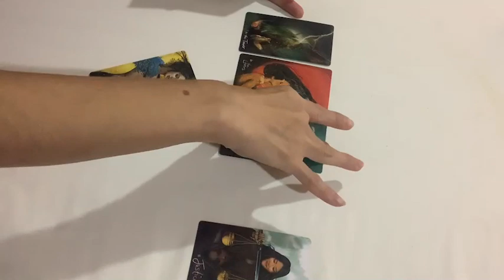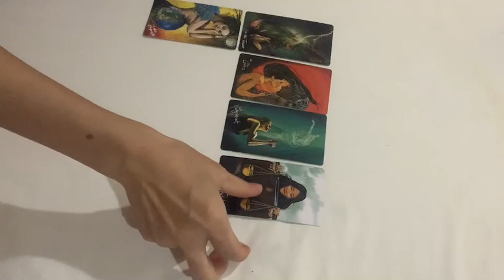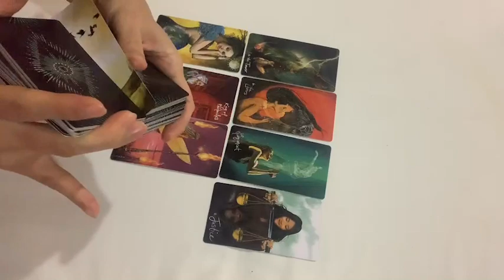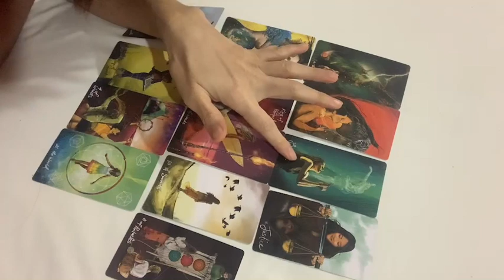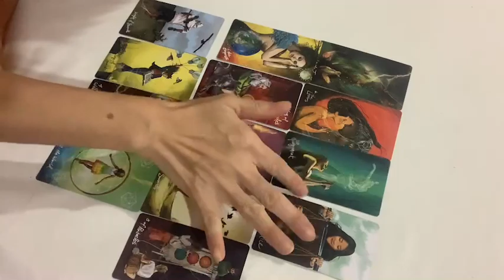ไพ่อยากบอกว่าคุณจะมีข่าวดี